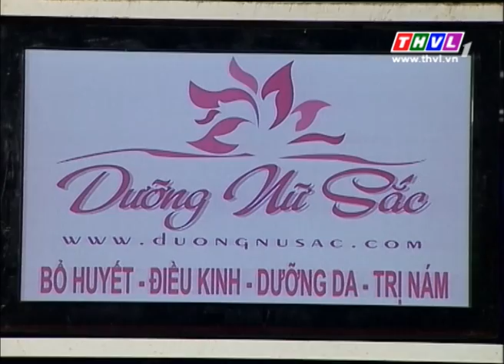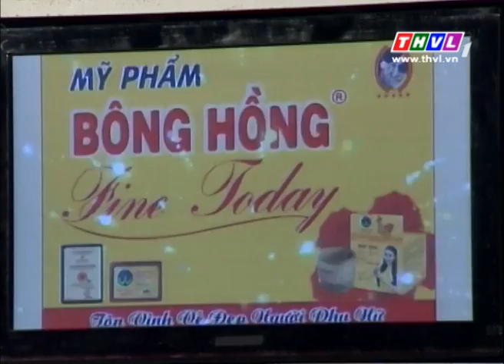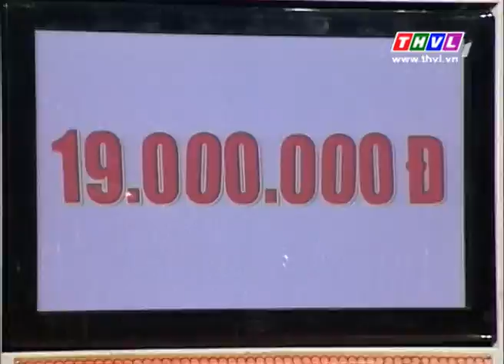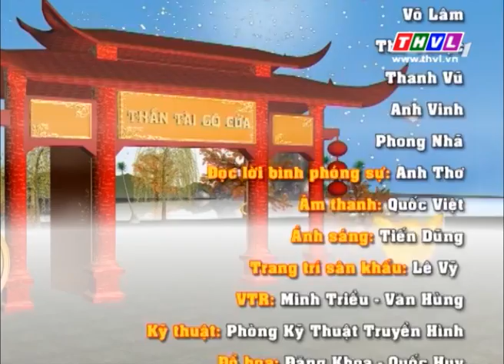THVL | Thần tài gõ cửa – Kỳ 239: Anh Trương Thanh Giảng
Thần Tài gõ cửa được phát sóng lúc 19h10 Chủ Nhật hằng tuần trên THVL1